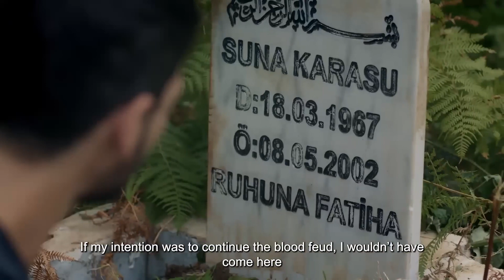Hudutsuz Sevda 1. Teaser | Yakında FOX'ta!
Oyuncular: Miray Daner, Deniz Can Aktaş, Esra Dermancıoğlu, Mesut Akusta, Biran Damla Yılmaz, Hülya Şen, Burak Sevinç, Özgür Emre Yıldırım, Emre Bulut, Haydar Şişman.

TÜR: DRAM
YAPIM ŞİRKETİ: MEDYAPIM
YAPIMCI: FATİH AKSOY
YÖNETMEN: MURAT ÖZTÜRK
SENARYO: BAHADIR ÖZDENER